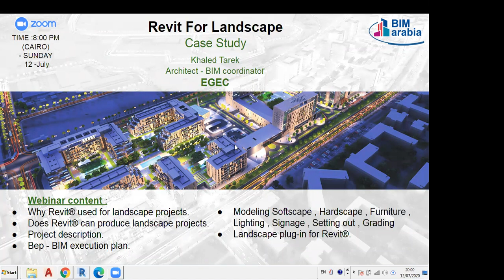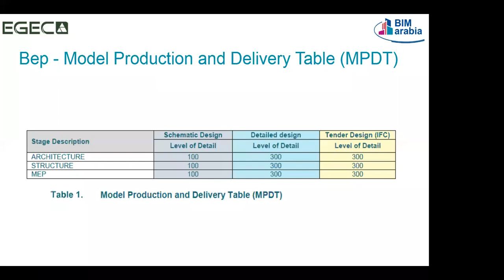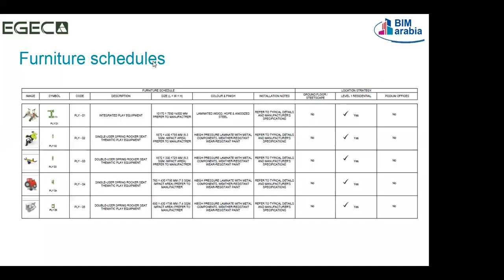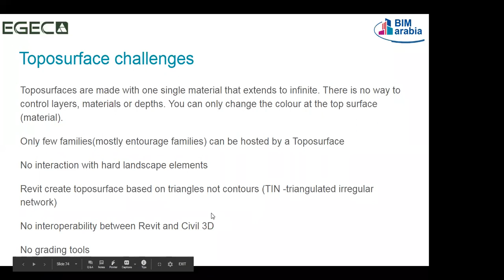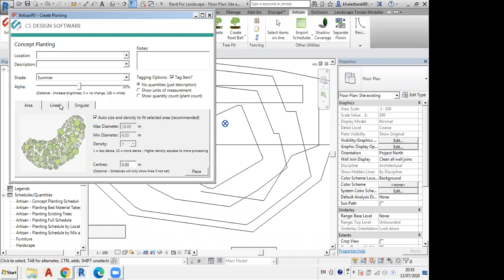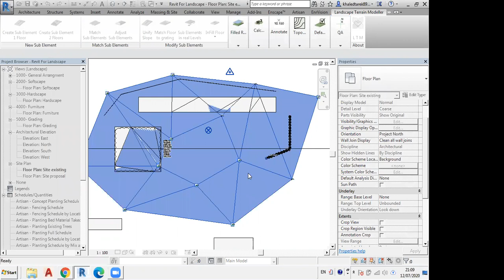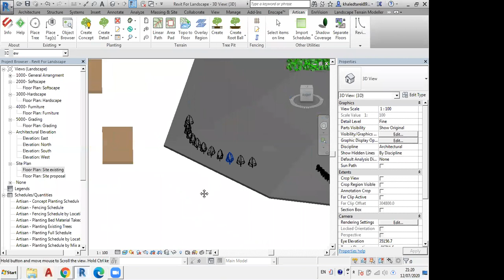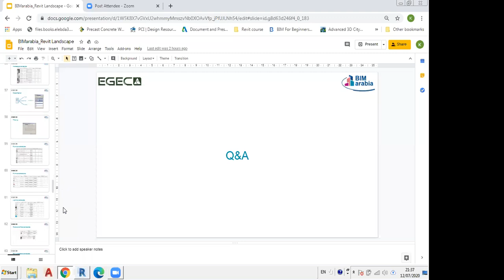Revit For Landscape